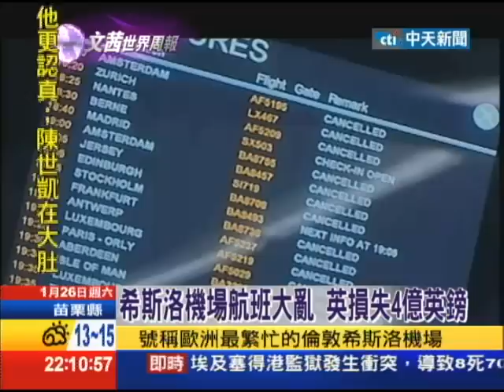2013.01.26文茜的世界周報／歐巴馬無連任壓力 第二任節能減排大步走？